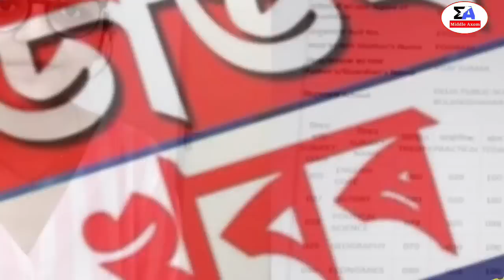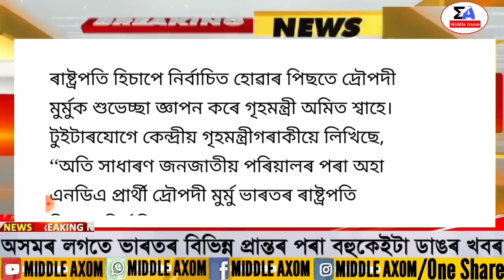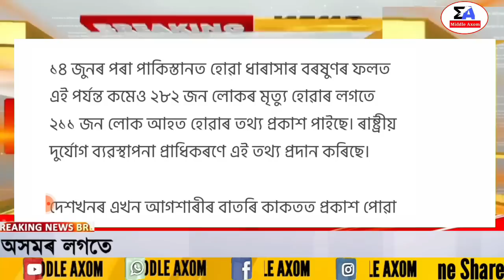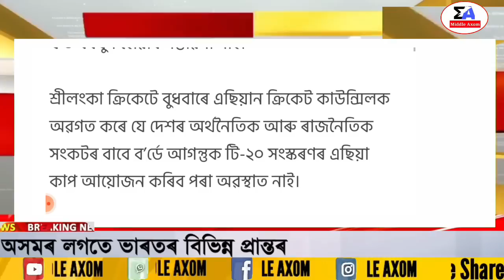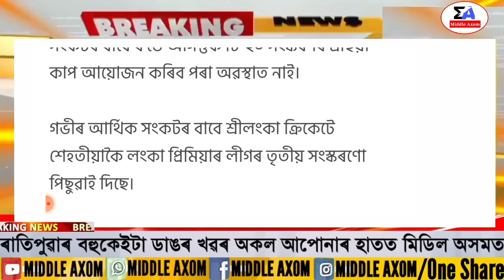Assamese News Today | 22 July/Assamese Big Breaking News/Assamese News/22 July Assam News/LatestNews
Covered Topics:
1.Assamese News Today 22 July 2022
2.22 July 2022 Assamese News
3.Himanta Biswa Sarma Big Breaking News Today
4.Assamese Latest News Today
5.Assamese News Live Today
6.Assamese Latest Important News Today
7.Assamese Online Help Assamese News
8.Himanta Biswa Sarma Latest News Today, 22July 2022 |  Assamese Breaking News
9.Assam 24 Hours News Today Assamese Breaking News Today
10.Assamese News Today
11.Assamese News Today Live
12.Assamese News Today 21 July 2022
13.Assamese News Today dy365
14.Assamese News Today 18 July
15.Assamese News Today 19 July 2022
16.Assamese News Today 2022
17.Assamese News Today prag news
18.Assamese News Today Live Now
19.Assamese News Today Episode
20.Assamese News Today 23 July 2022 Live

Regards,
Middle Axom